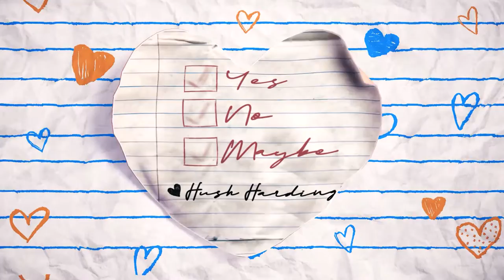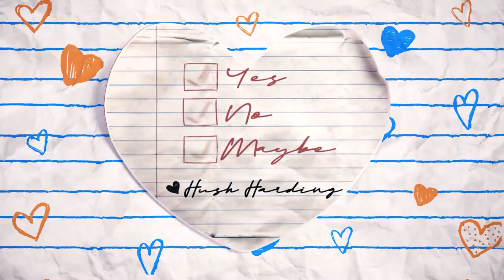Hush Harding - YesNoMaybe (Visualizer)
Produced by JACKSXN

Available everywhere at hushharding.fanlink.to/yesnomaybe